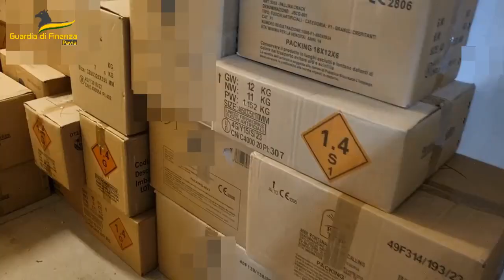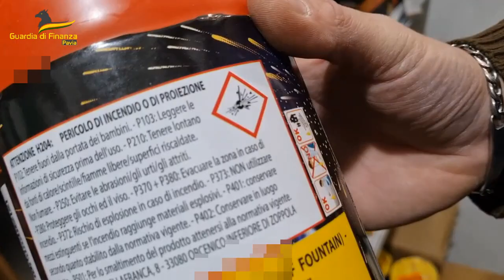GDF Pavia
Sequestrati 3 depositi illegali contenenti oltre 2 tonnellate di materiale pirotecnico.